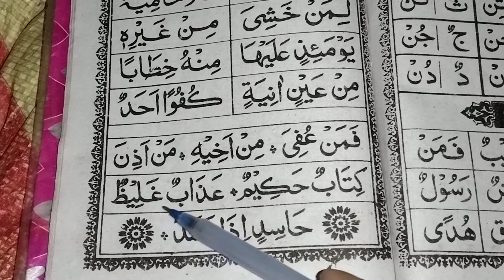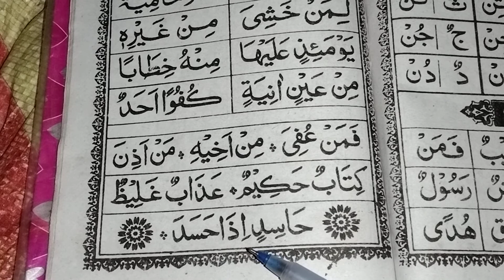Noorani Qaida Lesson 9 Full In Urdu/Hindi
In this video we will Learn; Noorani Qaida Lesson 9 Full In Urdu/Hindi - Noorani Qaida Lesson 9. "Noorani Qaida". We will also share Islamic videos in future.

Noorani​ Qaida Lesson 9 Full In Urdu/Hindi: Noorani Qaida Lesson 9

┄┄┅┅✪❂✵Welcome✵❂✪┅┅┄┄
Thanks for Visiting noorani tv : This Channel is an islamic channel. We create unique, educational & Knowledgeable content about every aspect of life relating to Islam.

Noorani qaida full lesson

Jazakallah for Visiting noorani tv